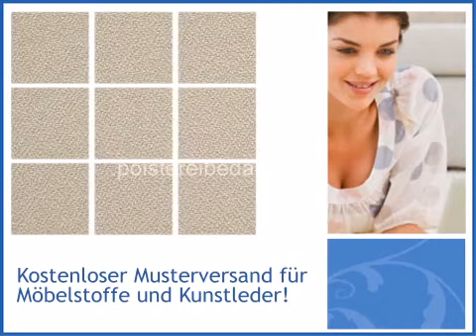Objekt Möbelstoff Crêpe Beige 170 cm Breit EN 1021 - polstereibedarf-online.de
Klicken Sie hier, um mehr über das vorgestellte Produkt zu erfahren
Objekt Möbelstoff Crêpe Beige 170 cm Breit EN 1021 wird von angeboten, Ihr Fachhandel für Möbelstoffe und Polstermaterialien.